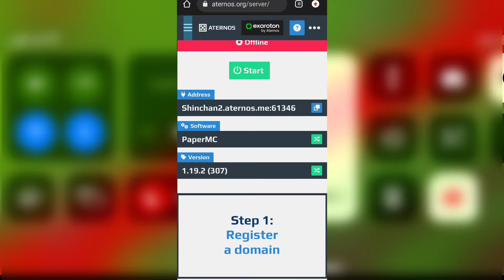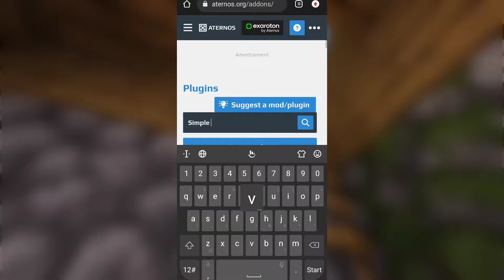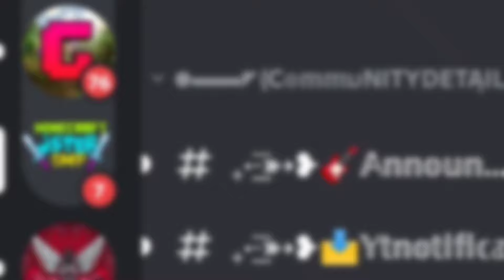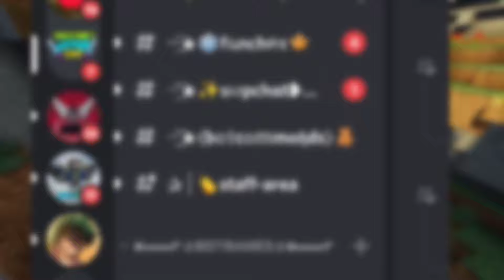How to do Voicechat in Minecraft server | How to play Minecraft Multiplayer with Voicechat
CLICK THIS AND GO MINECRAFT CATEGORY SINF PUBLIC SMP AND HERE U WILL IP PORT

How to do Voicechat in Minecraft server | How to play Minecraft Multiplayer with Voice chat | JAVA + PE

how to do voice chat in minecraft pocket edition
how to do voice chat in minecraft
how to do voice chat in minecraft pocket edition without discord
how to do voice chat in minecraft pe
how to do voice chat in minecraft in mobile
how to do voice chat in minecraft java edition
how to do voice chat in minecraft pocket edition multiplayer
how to use voice chat in minecraft
how to use voice chat in minecraft bedrock edition

Gys My Name is Sahil Alam and this is gaming youtube channel I play Minecraft, CALL OF DUTY,PUBG, and different types of game .
You Can Contect Me This insta LInk i reply all subs msg